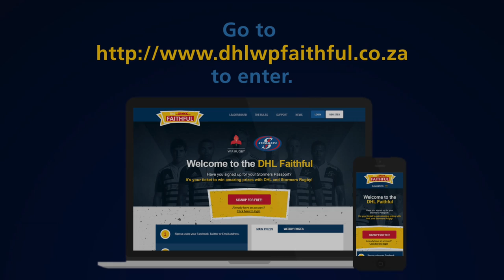The DHL Stormers on Tour Episode 10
Nic Groom checks out some kangaroos at training and then asks a few squad members about the tour so far.